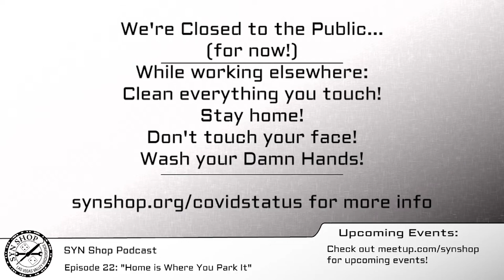SYN Shop Podcast Ep. 22 "Home is Where You Park It!"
In this episode, We talk to a member of the shop who is in the middle of converting his Ford Transit into a mobile home! Enter a world of low-key camping bliss, just duck when you step in.
Guest:  Sean Stoops

Links:
Synshop.org
To see our current opening status: